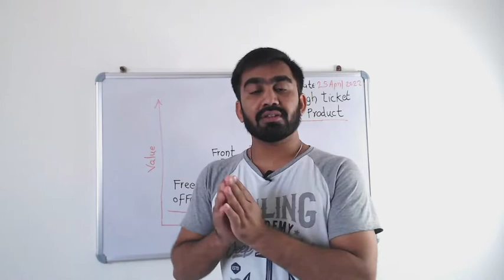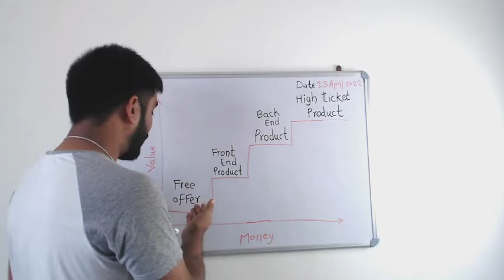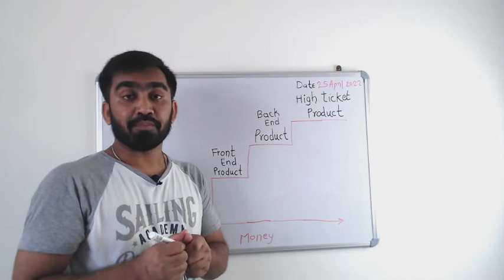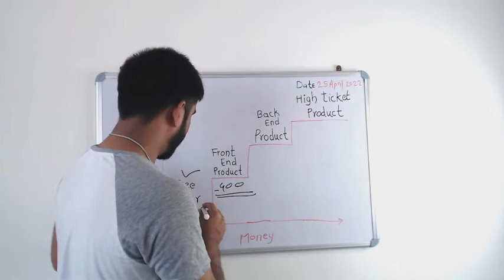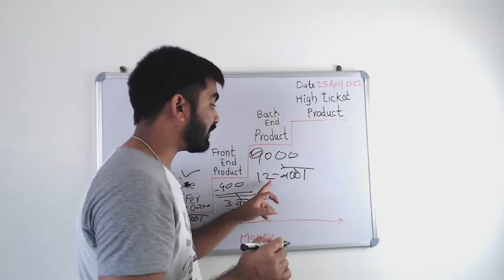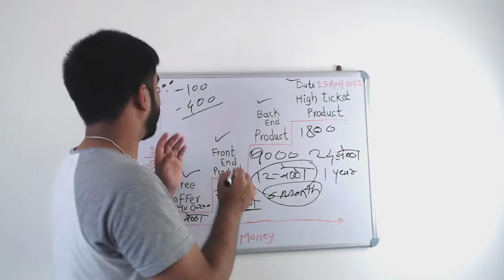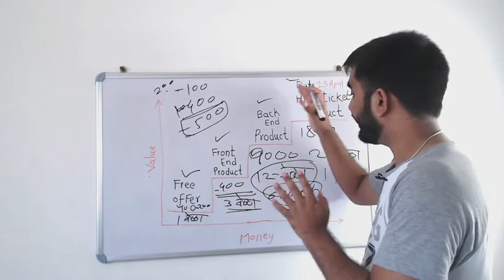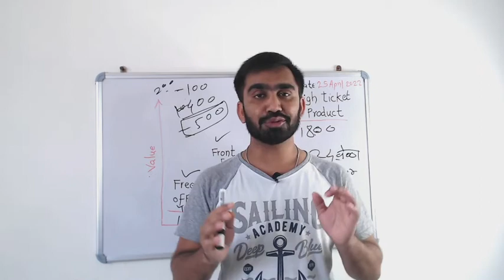How to increase Sales In Marathi | Increase Business Sales in Marathi 2022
शून्य रुपयात चालू होणार व्यवसाय कसा चालू करायचा ?

     नमस्कार मी तुमचा मित्र हेमंत चौधरी ..!!

आपल्यासाठी हे चॅनेल घेऊन आलोय त्यात आपल्यला आपल्या व्यवसायाविषयी व व्यवसाय वाढीसाठी लागणारी Marketing आणि Sales च्या सुपर डुपर अश्या Ideas इथं आपल्याला बघायला मिळणार आहेत.

Learn Earn Fun
Hemant Chaudhari